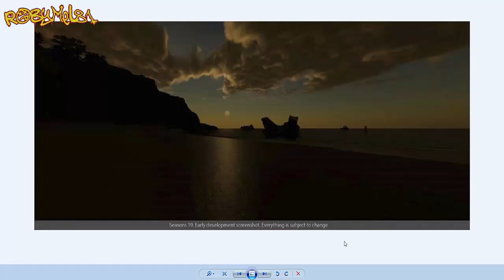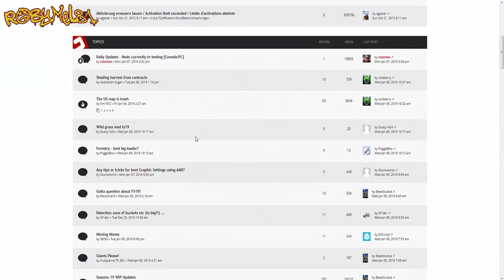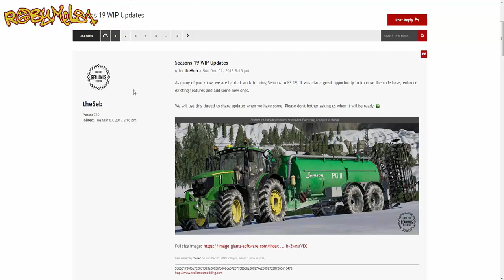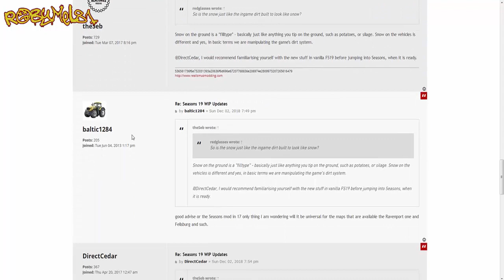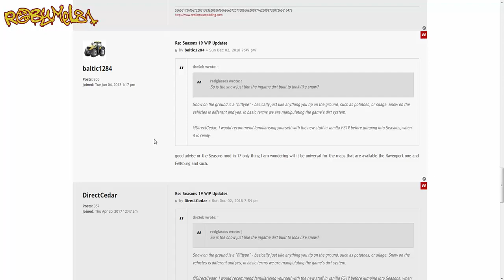Farming Simulator 19 -Seasons mod ,conferma e novità!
La Seasons mod è stata ormai confermata ufficialmente.Ma a che punto siamo?Quali saranno le novità?Ci sarà su Ps4 e Xbox?Cerchiamo di fare chiarezza!Buona Visione!

ATTENZIONE: Donare non è un obbligo e non vi dà alcun "diritto",la donazione è una vostra libera scelta,che aiuta me (e quindi il canale) ad andare avanti,in ogni caso NON VERRANNO MAI RIMBORSATE.Sono VIETATE le Donazioni da parte di Minorenni.
I Donator maggiorenni se vorranno potranno venire sul mio server Discord privato.Chiarito questo,GRAZIE A TUTTI PER IL SOSTEGNO!

►SERVER DISCORD :
Link privato.
Disponibile soltanto per i Donator Maggiorenni